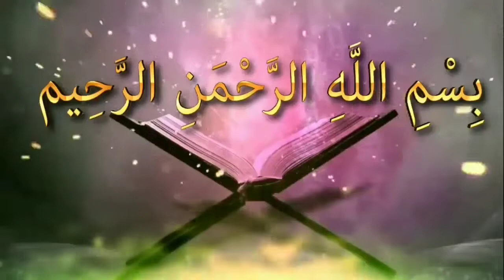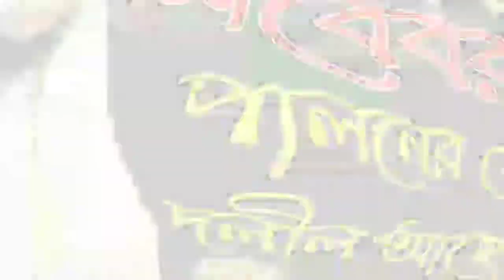শবেবরাত পালনের কোন দলীল আছে কিᴴᴰ┇by শায়খ আব্দুল মাতিন আল মাদানী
শবেবরাত পালনের কোন দলীল আছে কিᴴᴰ┇

There is no proof of celebration

👋 yeamul islam 👋